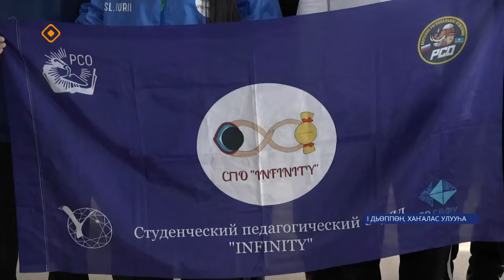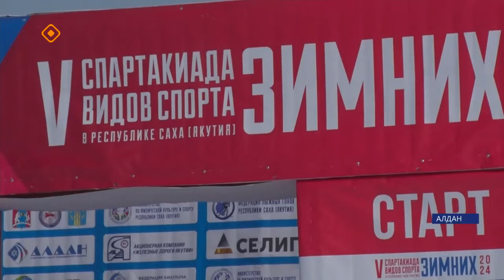«Саха сирэ» информационнай биэрии. Кулун тутар ый 27 күнэ 13:30